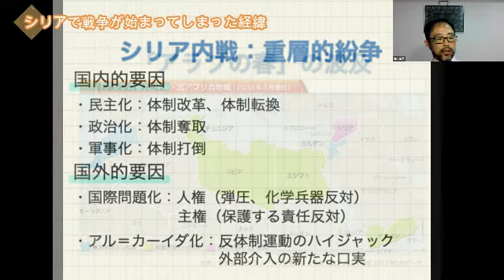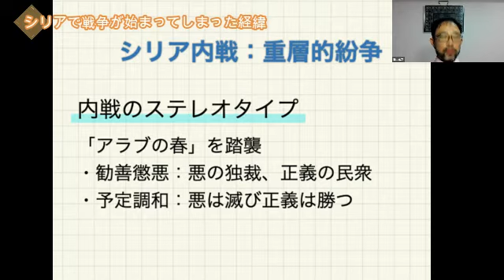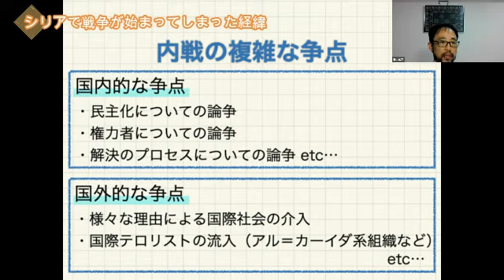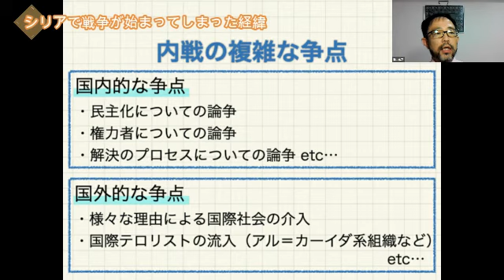【シリア情勢・初級編①】 世界史から見るシリア・戦争の経緯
‹NEW! ›青山先生のシリア解説イベントが開催決定！
2023年10月18日（水）20:30〜22:00
【緊急開催】中東で何が起きてる？揺れ動くパレスチナ情勢が変えるシリアのこれから

「シリア情勢についてもっと知りたい。けど、複雑すぎて手をつけられない！」

そんな声に、シリア政治専門家の青山先生が応えます。

Piece of Syria学生スタッフの仲原菜月がシリアの戦争について質問をし、
シリアについて詳しくご存知ないと言う方も、分かりやすく一緒に学べる動画となっております。

「シリア情勢をもっと学びたい」の第一歩として、ぜひご覧ください。

●全4回シリーズはこちら！

●登壇者紹介

‹解説者›
・青山弘之 氏（東京外国語大学 教授）
1968年東京生まれ。東京外国語大学卒。一橋大学大学院修了。1995~97年、99~2001年までシリアのダマスカス・フランス・アラブ研究所（IFPO、旧IFEAD)に所属。JETROアジア経済研究所研究員（1997~2008年）を経て現職。専門は現代東アラブ地域の政治、思想、歴史。編著書に『シリア情勢：終わらない人道危機（岩波新書）』（岩波書店，2017年）など。ウェブサイト「シリア・アラブの春顛末記」を運営。

‹聞き手›
・仲原菜月
Piece of Syria学生スタッフ、早稲田大学政治経済学部2年。国際協力に関心があり、昨年の夏休みにルワンダを訪れ現地で活躍する日本人の方々にお会いしインタビューを実施。その後難民支援に関心を絞り、昨年の秋から同団体のお手伝いを始める。現在はコロナの影響により東京から地元へ戻り、日々オンライン生活と格闘している。地元に戻り、一番の趣味であるなぎなたの稽古に行けることが最近の喜び。

●青山先生によるシリアに関するYahoo!記事一覧

●『シリア情勢：終わらない人道危機（岩波新書）』

●ウェブサイト「シリア・アラブの春顛末記」

●Piece of Syriaおすすめの動画
「シリアの子ども達に教育を届け続ける理由がある〜シリア人現地代表の語る想い〜」

　　子どもに教育を、シリアに未来を。
　　地震被害を受けた小学校を再建したい！

地震から半年以上が経った今も、シリア北部では校舎の修復が進んでいません。
400人が通う小学校の校舎を修復し、先生たちの給与を届け、
1人でも多くのシリアの子ども達の教育を支えるためのクラウドファンディングに挑戦中です。

【公開期間】2028年10月31日（火）23時まで）
【目標金額】750万円（期間内に達成できなければ0円になるAll or Nothing）

シリア支援団体【Piece of Syria】

「ひとかけらをひとつなぎに」をコンセプトに、
一人ひとりのチカラが発揮できる世界を目指して、2016年5月に設立。

紛争により、パズルのPieceのようにバラバラになってしまったシリアを、
再びPeaceにしていくため、シリア国内の教育支援と平和教育活動を行なう。

「かわいそうだから助けたい」ではなく「好きだから応援したい」という想いで
活動したい仲間を募集しています。

■1日33円で、シリアの子ども1人が学校に通えるマンスリー会員はこちら ↓

■書き損じハガキ、ゆうちょ口座への送金についてはこちら ↓